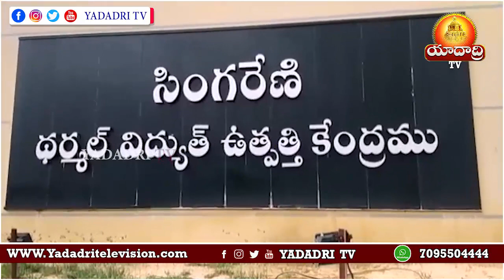పవర్ మెక్ ప్రాజెక్ట్స్ లిమిటెడ్ కంపెనీ ముందు కార్మికులు,కాంట్రాక్టర్లు నిరసనకుదిగి ధర్నా||Yadadri Tv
మంచిర్యాల జిల్లా జైపూర్ మండలంలోని   సింగరేణి విద్యుత్ థర్మల్ పవర్ ప్లాంట్ లో ఒకటవ యూనిట్ కు  ఓవర్యాలింగ్ షట్ డౌన్ సంబంధించి పనుల నిమిత్తం ఇతర రాష్ట్రాల నుండి వచ్చిన కార్మికులకు హోమ్ క్వారెంటన్ స్టాంపులు వేసి ఉండగా వారితో ఎలా పనులు జరిపిస్తున్నారంటూ పవర్ మెక్ ప్రాజెక్ట్స్ లిమిటెడ్ కంపెనీ ముందు కార్మికులు,కాంట్రాక్టర్లు నిరసనకు దిగి  ధర్నా నిర్వహించారు.. పవర్ మేక్ కంపనీ జీఎం శంకర్ రావు కావాలనే ఉద్దేశపూర్వకంగా బయట రాష్ట్రాల కార్మికులను తీసుకువచ్చి పనులు చేపిస్తున్నారని కార్మికులు మండిపడ్డారు. ఆ కార్మికులను 14 రోజుల వరకు పనులకు తీసుకోవద్దని  కంపనీ ముందు ఆందోళన వ్యక్తం చేశారు. తెలంగాణ గవర్నమెంట్ రూల్స్  పవర్ మేక్ కంపెనీ పాటించడం లేదని  వారు ఆవేదన వ్యక్తం చేశారు..ఇకనైనా ఇతర రాష్ట్రాల నుంచి వచ్చిన కార్మికులను క్వారెంటాయిన్ పూర్తయ్యాకే పనుల్లోకి తీసుకోవాలని వారు డిమాండ్ చేశారు..